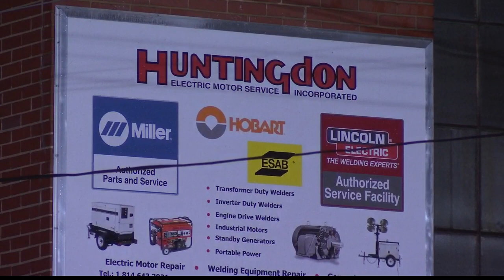Continuing Coverage of Huntingdon County Fire